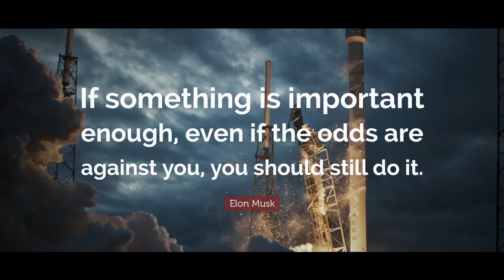ELON MUSK - MOTIVATIONAL VIDEO 2018!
ELON MUSK.

BE INSPIRED.
GET MOTIVATED.

What motivates you? Make sure it inspires you is what Elon Musk is telling us. Believing in the future and that the future will be better than the past .. I can't think of anything more exciting than that.

We all think that the future automatically improves. Well it will not automatically improve. It will only improve if a lot of people work very hard together. I believe, not progressing will actually lead to degrading. Everything in the world, works like that. Even the mind.

Make sure always to push forward and develop yourself, because everything not going forward, will eventually degrade.

Wake up! Quick Motivation to win the day!

Wake up like a champion by listening to these best motivational speeches that will help you to set up your day perfectly!

1)This video has no negative impact on the original works (It would actually be positive for them)
2)This video is also for teaching purposes.
3)It is not transformative in nature.
4)We only used bits and pieces of videos to get the point across where necessary.

Your Charisma does not own the rights to these video clips.